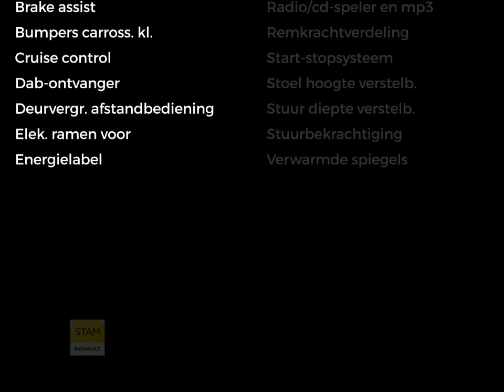Renault Clio TCe 90pk Expression Navig., Airco, Cruise, Bleutooth